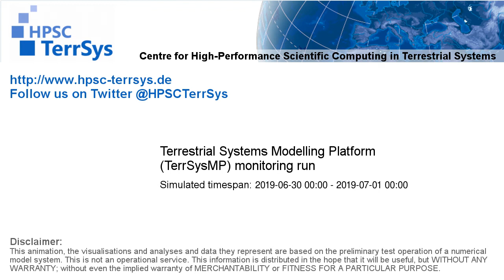TerrSysMP monitoring run 2019-06-30 - plant available storage change - NRW (24h)